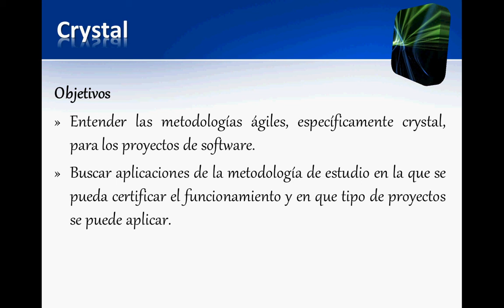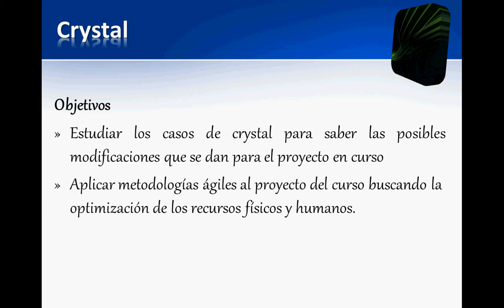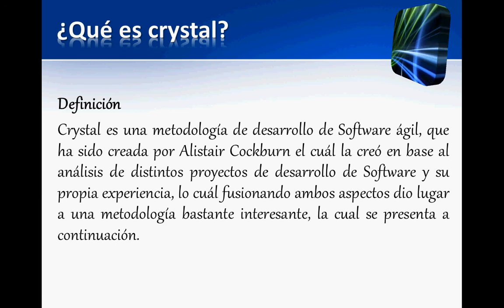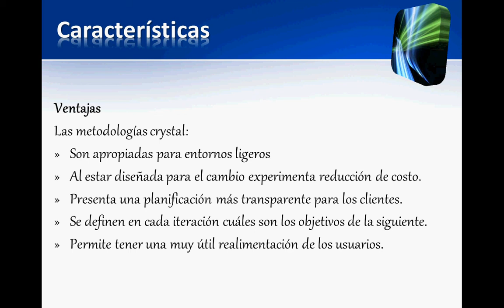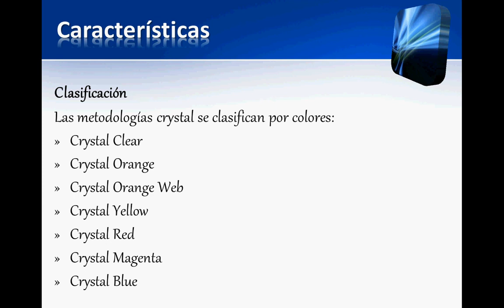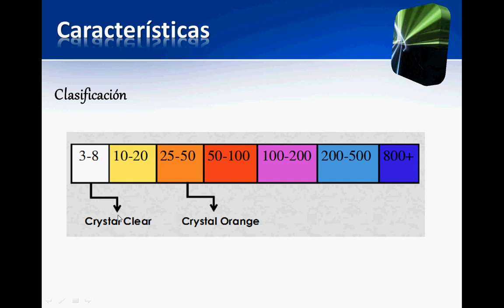Presentación Crystal parte 1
Video para la materia Fundamentos de Ingeniería de Software. Julio Barón.